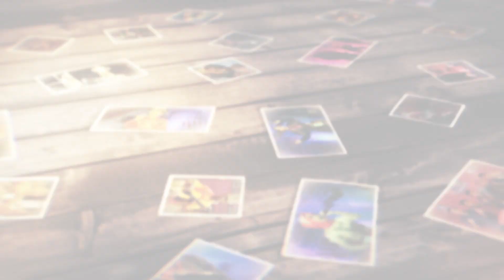Teaser FLS2N Jenjang SMK Tahun 2020